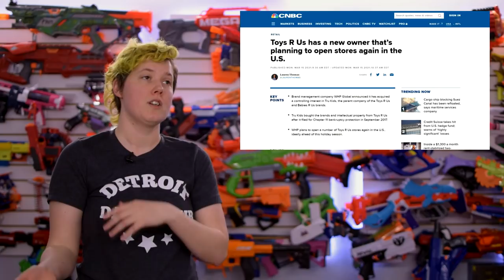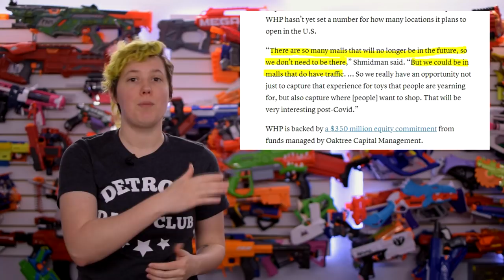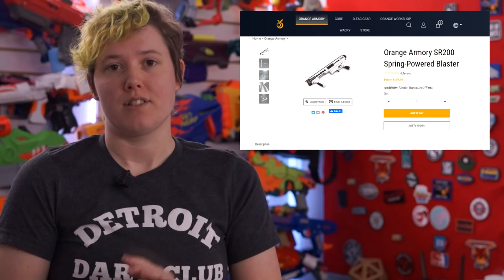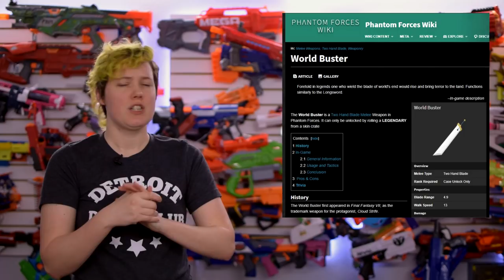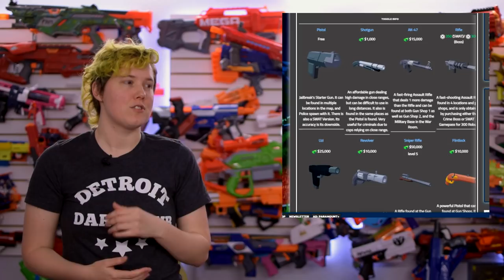This Week in Nerf EP 111 - YEHW Release, More Roblox Nerf Leaks, TRU Back from the Grave? Nah.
Send me nice letters :)
FoamBlast